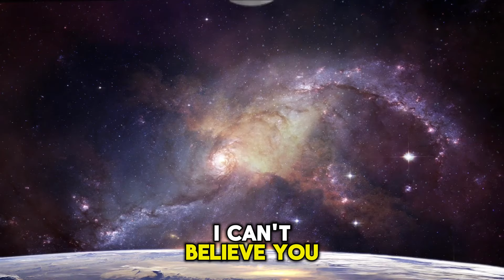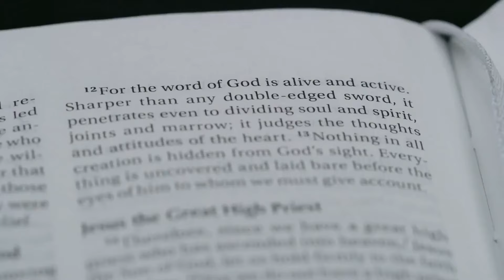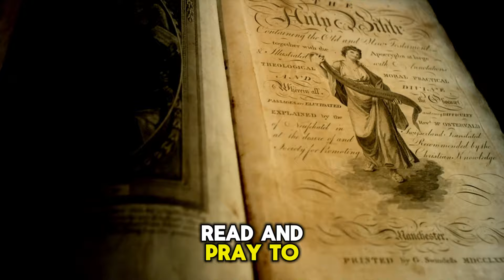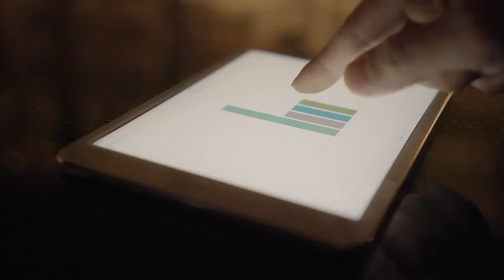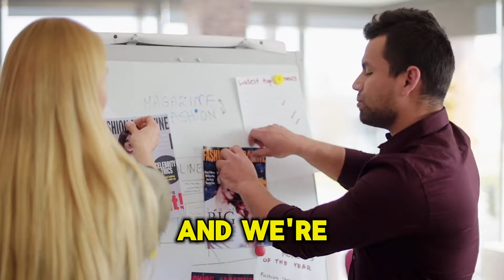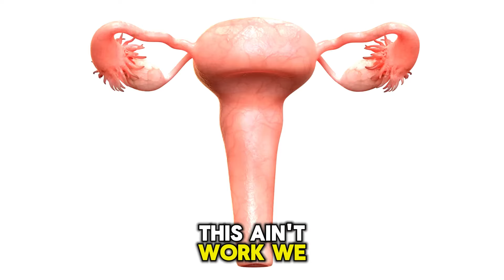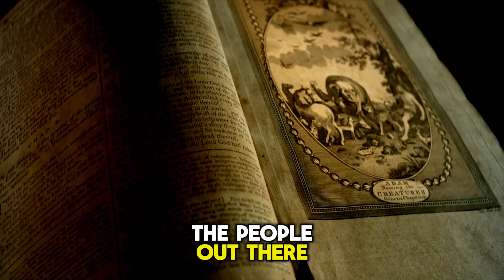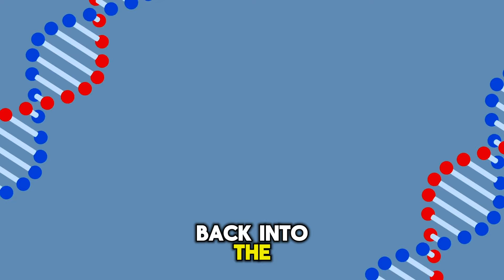The BIBLE talks about the Anunnaki! | Billy Carson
1)This video has no negative impact on the original works (It would actually be positive for them)
2)This video is also used for teaching purposes.
3)It is transformative in nature.
4)I ONLY used bits and pieces of videos to get the point across where necessary.